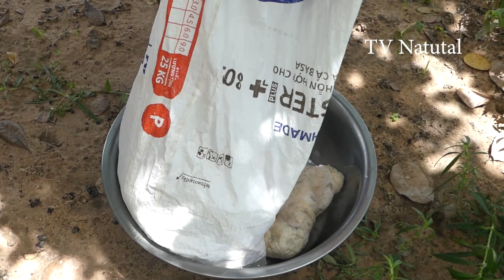Cooking Natural Food ,Cook Cow offal with vegetable and eating cooking ,village ,show tasty good